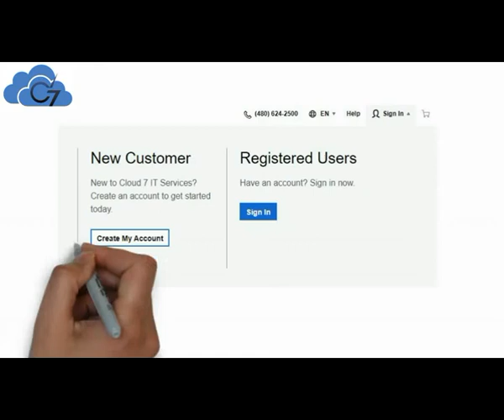Small Business Website Developer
Store.cloud7itservices.com
Hello friends,

Do you need websites that are built with search engine optimization in mind to get you found, We at Cloud 7 I.T. Services can help you build a professional and responsive website for your Business.

As a web consultant having an experience of 5+ years, we helped mid to large scale companies to grow their businesses using the support of Information Technology.

- Website Designing/Redesigning
- Website Development
- Mobile website design
- Website hosting
- Word press specials
- E-commerce website
- website promotion (SEO) service
- domain name registration
- email marketing

register then make any purchase of your choice

For all other assistance,